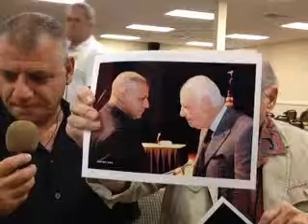TrentoVision.tv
Tom Trento reports live from Century Village in West Palm Beach, Fl., where Rep. Allen West and Israeli MK Danny Danon will speak to the residents.
PART 4 of 5. with the Ustream Mobile App